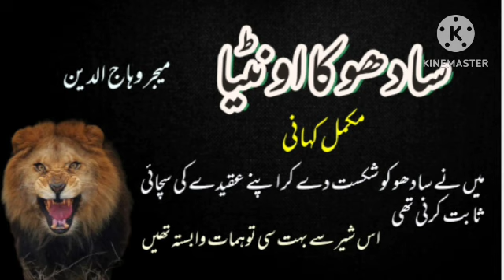sadhu ka oontiya | साधु का ऊँट | complete story | major wahajuddin | hunting stories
sadhu ka oontiya
major wahajuddin
complete story
lion hunting stories
man eater lion hunting story

kahaniyan
sachi kahaniyan
kahaniyan in urdu
kahaniya
urdu kahaniya
urdu kahaniyan
hindi kahaniyan
kahaniya in hindi
moral kahaniya
parion ki kahaniyan
sachi kahaniyan 2023
jadui kahaniya
hindi kahaniya
urdu kahaniya 2020
kisse kahaniyan
urdu kahaniyan 2023
hindi urdu kahaniyan
khofnak kahaniyan
jaadui kahaniyan
sabak amaoz kahaniyan
latest kahaniya
saas bahu kahaniya
moral kahanniya
urdu sachi kahaniayn
hindi kahniya
urdu kahani
urdu kahani 2023
islamic qissey
crime srories
real stories
suspense stories
mirza amjad baig advocate
story by amjad baig
investigation court story
urdu novel by mirza amjad baig
true crime stories
dsp malik safdar hayat
dsp malik safdar hayat stories
malik safdar hayat new stories
sabir rajput
top stories
sabir hussain rajput
inspector nawaz khan
nawaz khan stories
inspector nawaz khan books
inspector nawaz khan stories pdf
inspector nawaz khan stories download
inspector nawaz khan novels
inspector nawaz khan series
tahir javed mughal
एक शिकार की कहानी
अजीब कहानी है
अजीब घटनाएँ
हिंदी कहानियाँ
सच्ची कहानी
दिलचस्प कहानियाँ
एक अपराध कथा
पुलिस की कहानियाँ